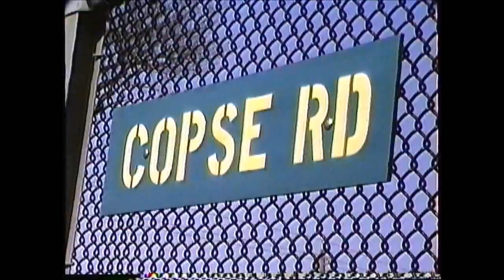Amtrak, Providence&Worcester and ConnDot action in CT. 04/29/1992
Some Northeast Corridor action is seen in the Old Saybrook,CT area on 04/29/1992. All corridor trains are powered by F40PH's and some heritage cars are seen including a nice round end observation car. A couple of Providence & Worcester trains (one with an M420) and some ConnDot action with New Haven painted ex-MEC GP38 and an F7 round out the video. Video by Richard 'Moose' Ouellette.